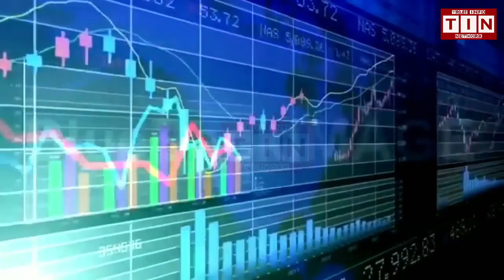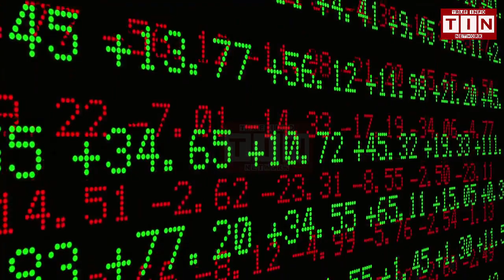Pakistan Govt approves deployment of Pak Army troops in Diamer district | TIN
The government has approved deployment of 120 contingents of Pakistan Army troops in Diamer district by December 2020.